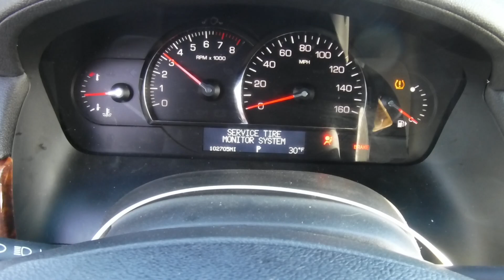R1862B 2008 Cadillac SRX